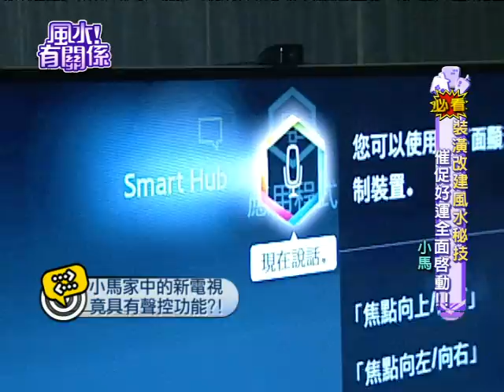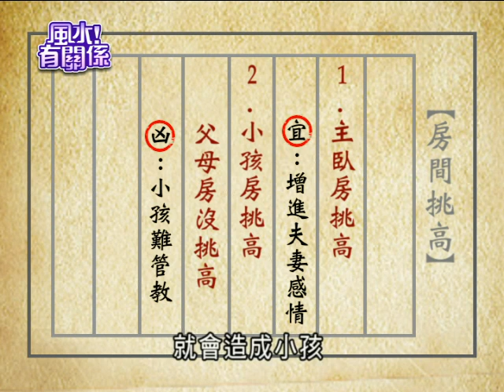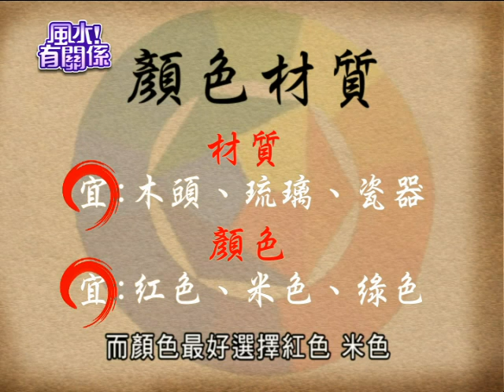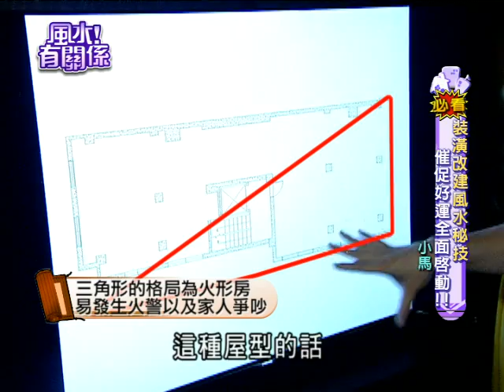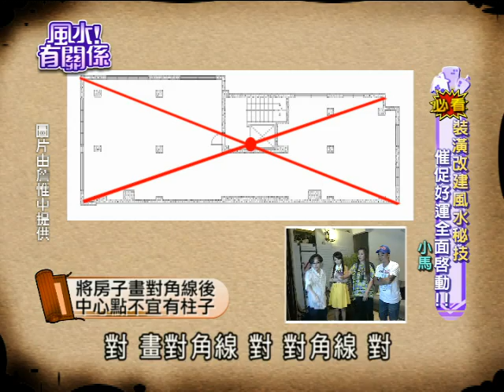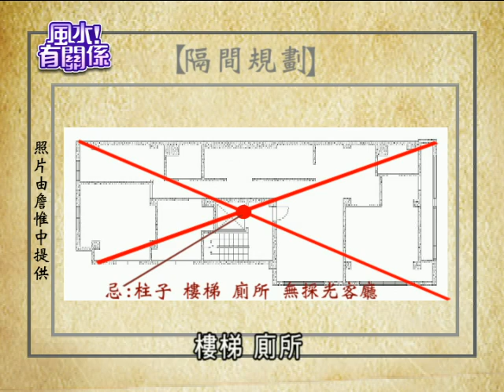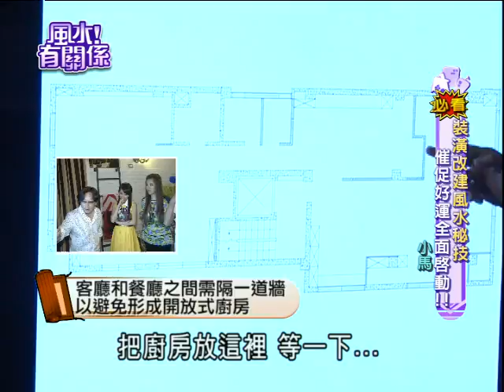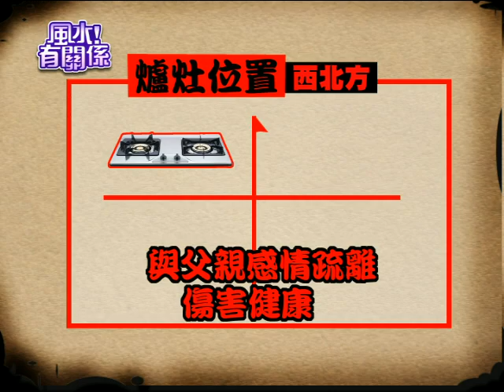【完整版】風水有關係-小馬 必看！裝潢改建風水秘技 好運全面啟動！(詹惟中) 8-15 /20130824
0:00​​​​​ 老師有加持的招財片頭
10:18 小孩房挑高但父母房沒挑高
13:06
15:16 沙發上有樑
17:42 適合擺放馬的生肖
21:12 船種擺放
23:36
23:48
24:02 房屋格局成L形
24:18 房屋格局成鋸齒狀
25:45 房子中心點不宜有柱子
26:23 客廳在房子中間無採光
28:01 樑柱宜用電視櫃或隔間包覆
29:38 開放式廚房 容易#開門見灶
30:47 購屋須知
31:58 平面圖怎麼看
32:47 廚房沒有門
34:26
34:46 爐灶不宜與大門或廚房門同向
35:22 爐灶不宜夾在冰箱與水槽之間
36:19 爐灶不宜正對冰箱
37:37
43:37

必看！利用平面圖打造最佳隔間，催促好運全面啟動！【風水！有關係】小馬主持行腳節目表現出色，工作認真卻遲遲走不進婚姻，問題就藏在格局中！小馬亂講話，讓詹惟中也動怒發飆啦！知己知彼百戰百勝！購屋前看懂平面圖做好規劃佈局，戰勝煞氣不是問題！